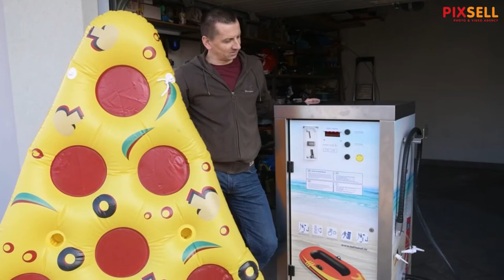Luftomat, stroj za napuhavanje i ispuhavanje luftića | PIXSELL PLUS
Nikola Klišanin patentirao je Luftomat, stroj za napuhavanje i ispuhavanje luftića

VIDEO: Sandra Šimunović/PIXSELL
Photo gallery: